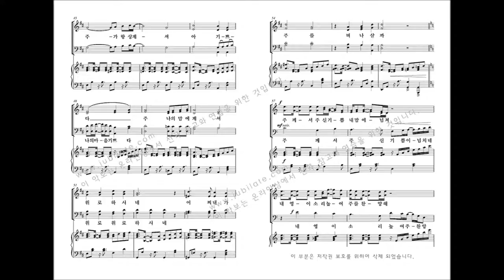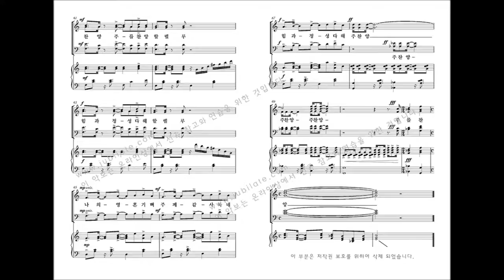[유빌라테] 최기욱 10주년 작품집 '주께서 주신 기쁨'